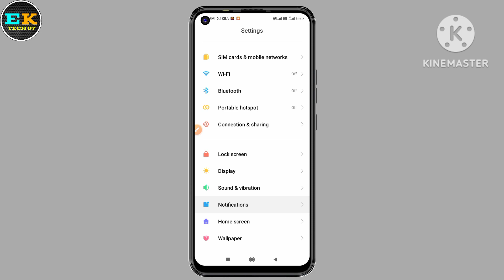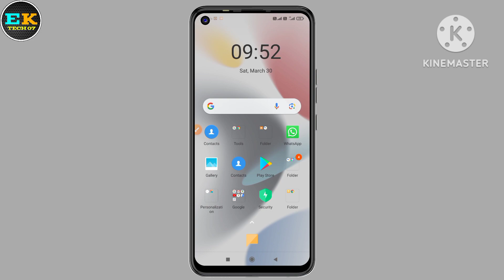WhatsApp Deleted Messages Recovery | How to see Deleted Messages on Whatsapp | Recover Whatsapp Chat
About this video - hello Everyone, is video mai aap logo ko WhatsApp ka delete chat and messages kaise wapas ayega bilkul pahle ki tarah eske baren mai bataya hun